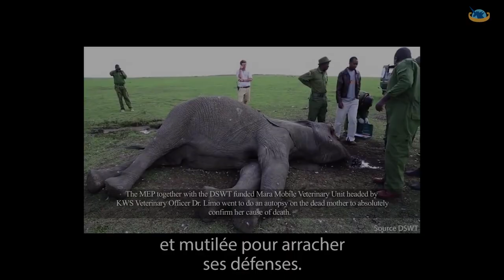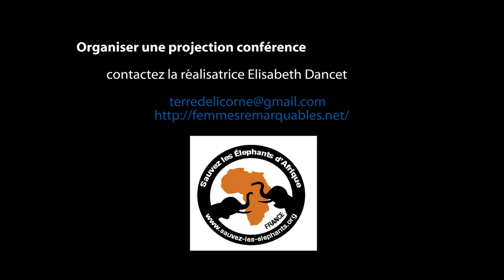video SEA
les orphelins de Sheldrick Trust

Daphne Sheldrick, une femme extraordinaire...